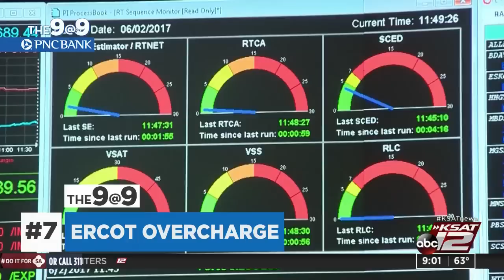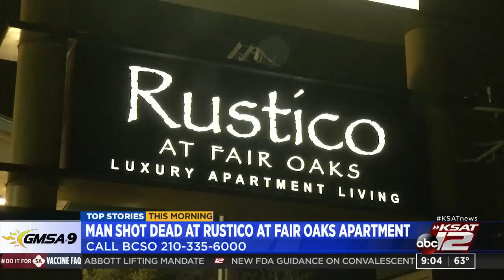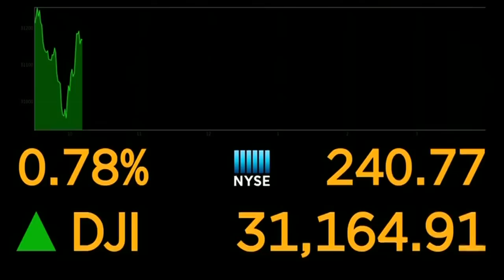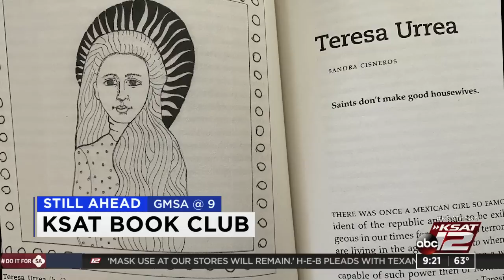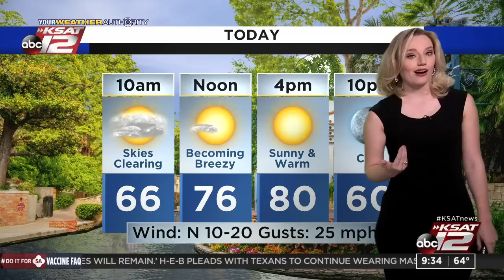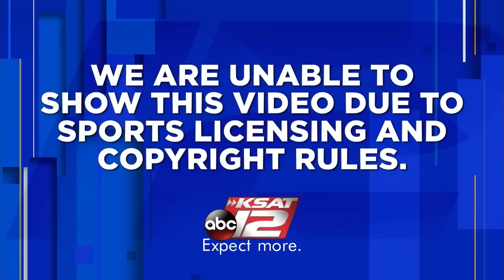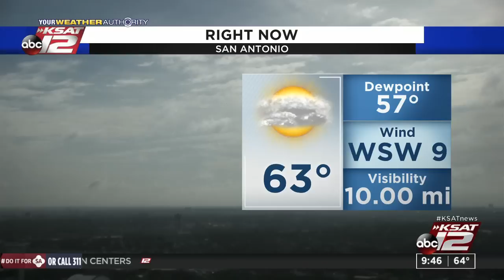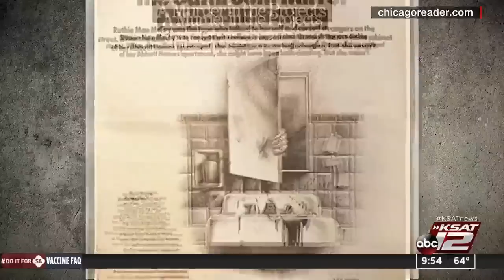GMSA at 9 a.m. : Mar 05, 2021